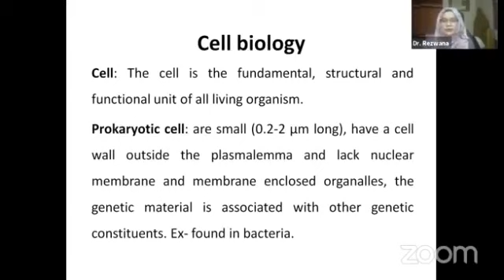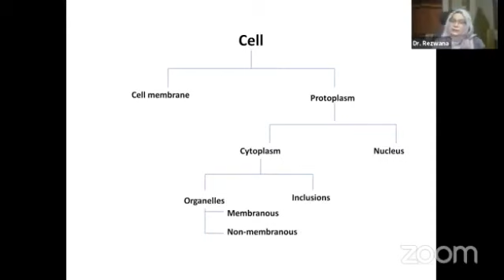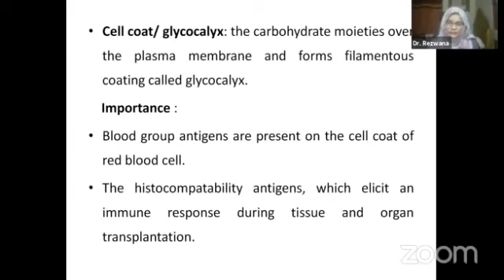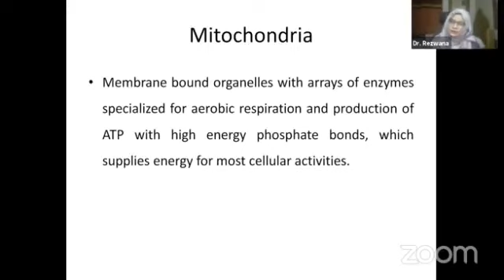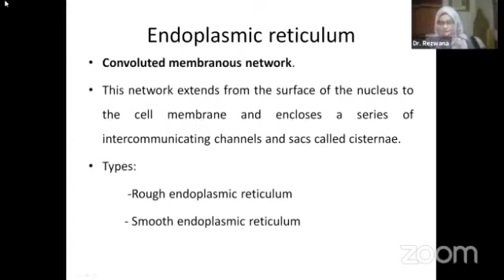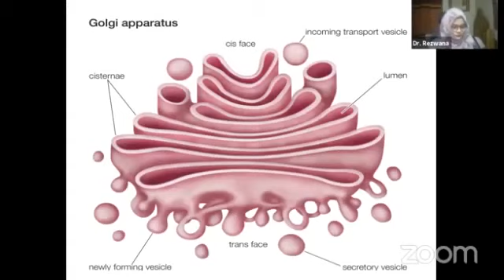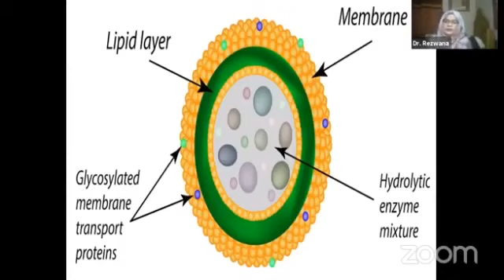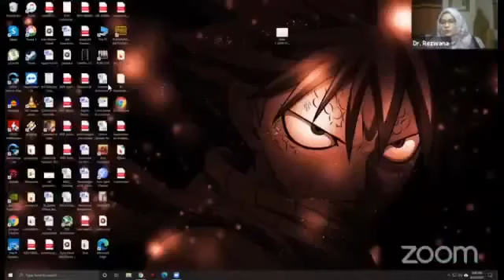Histology || Class 15 || Cell Biology (Part-1)